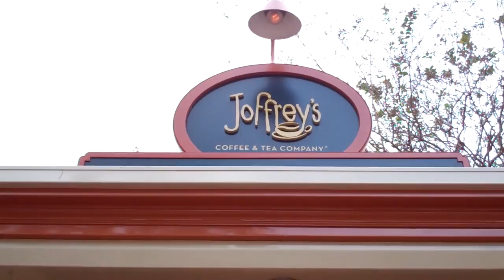Disney World Christmas Trip Epcot and Polynesian Volcano Pool Day 2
We continue with our Epcot day and then we take a break over at the Polynesian Volcano pool and the twin find out how much the LOVE the water slide there!

Our Twin Life is a Daily Family Vlogging channel featuring the life of two identical, 12 year old twins boys and their family! On our channel you get to spend the day with Jesse and Jayden and watch them grow  up on camera doing any number activities from Homeschooling and family life to Braces Updates and Disney World vacations! Like typical kids they also love playing video games on their PS4, XBox One, and Nintendo systems.